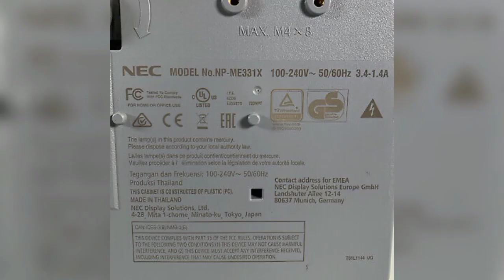NEC ME331X 3LCD Projector SpecsNEC ME331X Projector Specifications ; White Brightness; 3,300 Lumens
White Brightness3,300 ANSI LumensResolution1024x768Aspect Ratio4:3 (XGA)Contrast12,000:1 (full on/off)Dynamic IrisYesDisplay Type2 cm 3LCD ChipsColor Processing10-bitVideo Modes720p, 1080i, 1080p/60, 1080p/50, 576i, 576p, 480p, 480iData ModesMAX 1920x1200Lamp Type240W AC bulbLamp Life4,000 hours  / 9,000 hours (Eco)
امپورٹڈ جاپانی ملٹی میڈیا پروجیکٹر دستیاب ہیں رابطہ کریں ہم سے 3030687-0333 phone and Whatsaap by